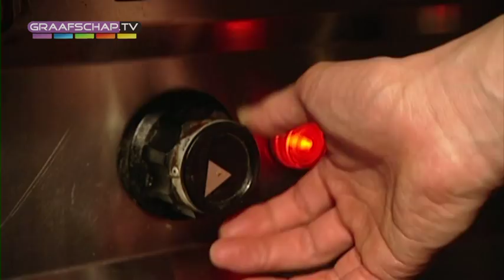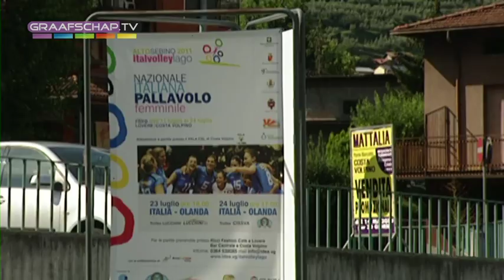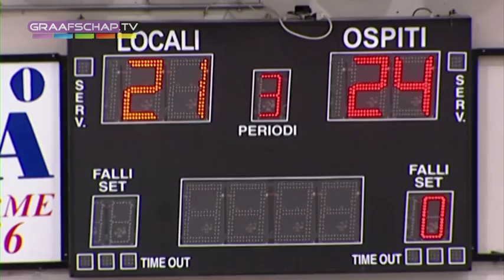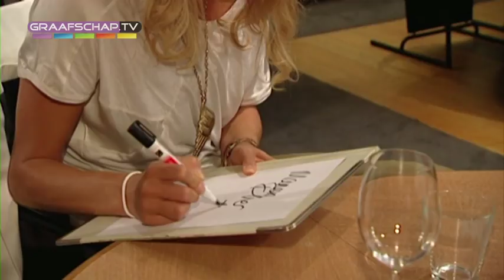Road to London 1 - 1 augustus 2011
In deze aflevering praat Pascal Kamperman met Manon Flier, het oefenduel tegen Italië en wat is het geheim achter een goed blok.